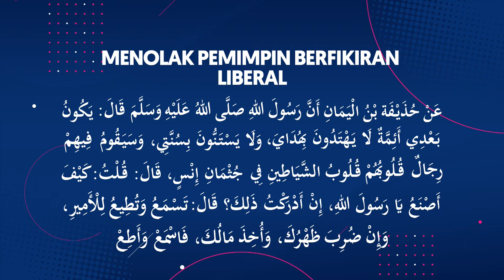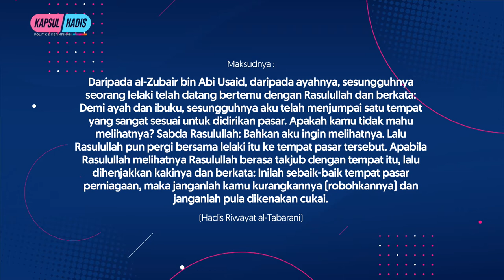Membangunkan Ekonomi Umat Islam | Episod 32 | Kapsul Hadis: Politik & Kepimpinan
MEMBANGUNKAN EKONOMI UMAT ISLAM

Episod 32 | Kapsul Hadis: Politik & Kepimpinan

1. Antara tindakan terawal yang dilakukan oleh Rasulullah dalam membangunkan Negara Islam Madinah adalah dengan membina pasar perniagaan bagi orang-orang Muslim.

2. Tindakan Rasulullah ini dilihat sebagai usaha bagi membantu ekonomi Muslim. Baginda bahkan menjalankan dasar-dasar baharu bagi menggalakkan kaum Muslim menceburkan diri dalam bidang perniagaan dan pertanian.

3. Begitulah keadaan pada hari ini. Pemimpin Muslim disarankan untuk membantu membangunkan dan menyokong produk Muslim. Peniaga Muslim juga wajib menjaga kualiti produk mereka di samping mematuhi peraturan yang ditetapkan syarak.

Semoga Allah membimbing kita.